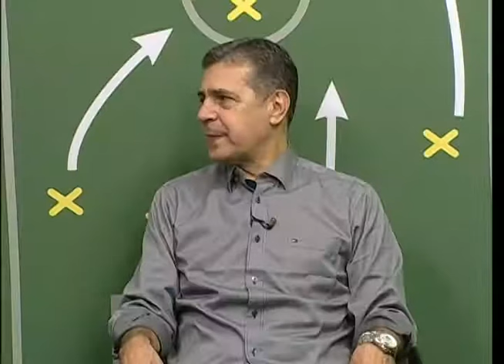Cadeira Cativa - Programa do dia 27/07/2018